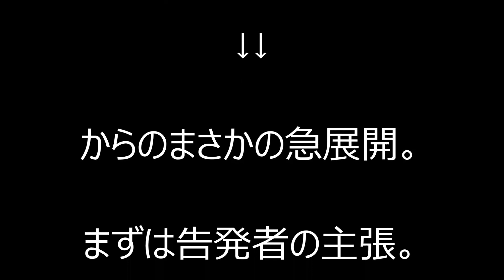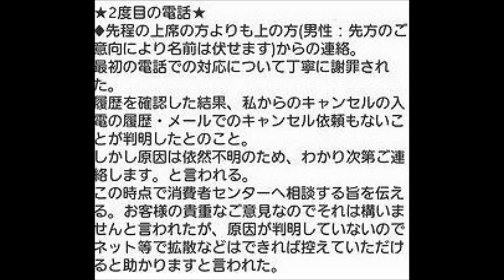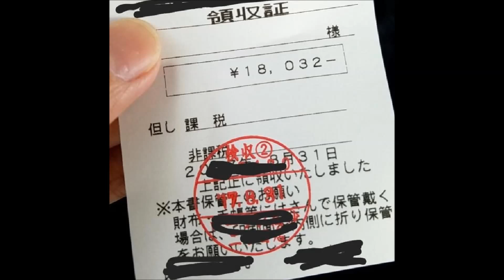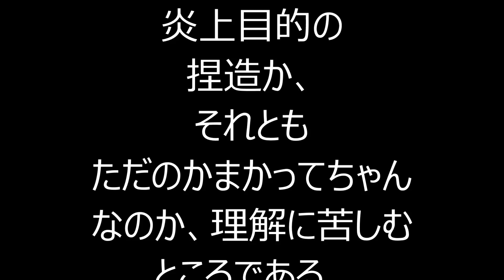【告発者白旗】ローチケキャンセル騒動まさかの急展開w